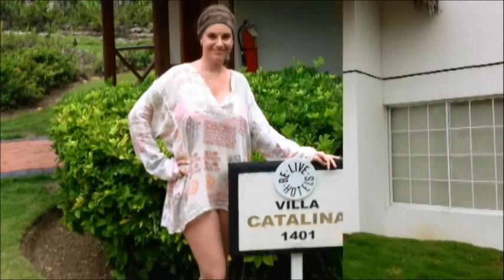Mi Viaje a República Dominicana | Laura Termini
Te invito a ver este video donde me paseo por Be Live Hotel & Spa en la Romana.
belivehotels.com.